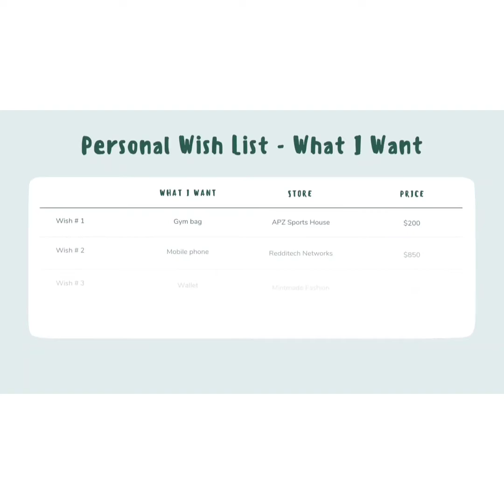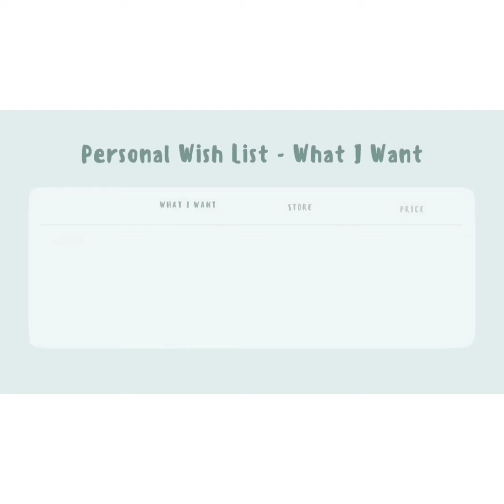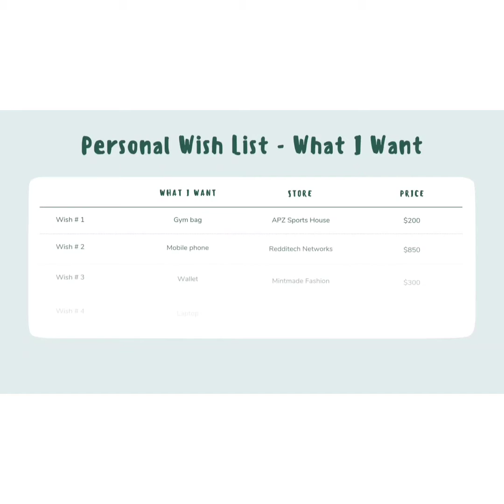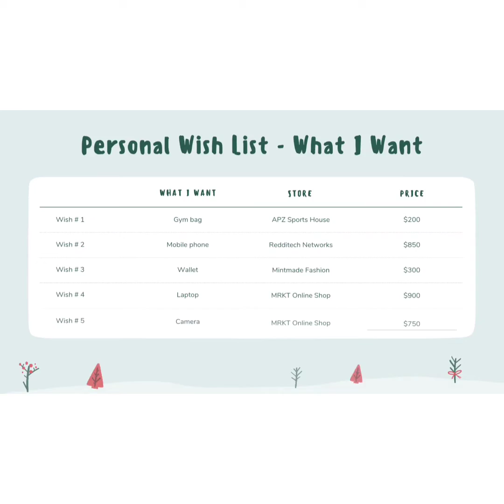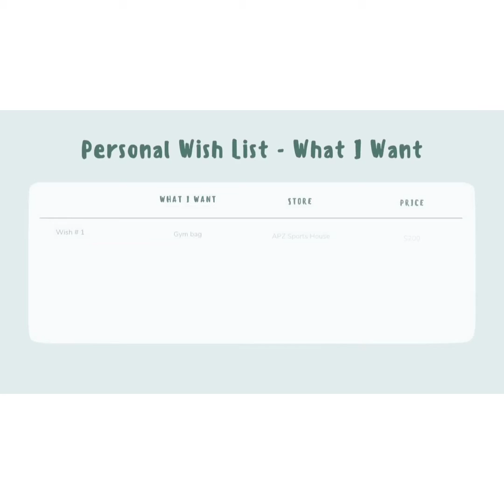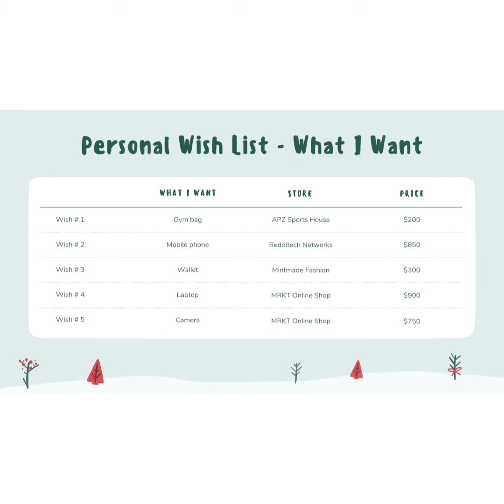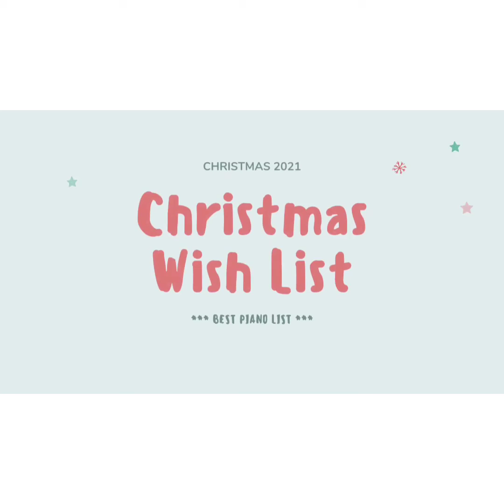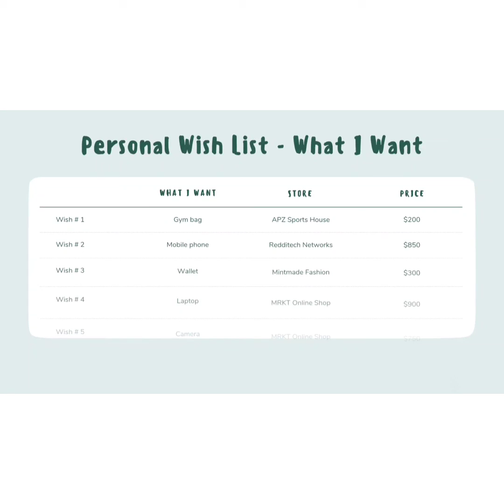**THE BEST PIANO MUSIC FOR CHRISTMAS.!.**!